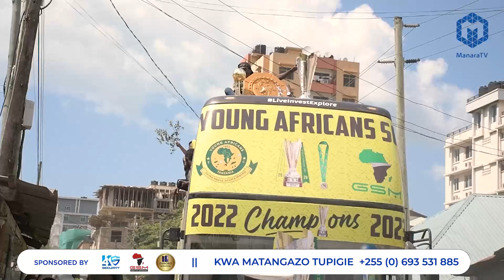SHANGWE LA WANANCHI JANGWANI/TAZAMA WALIVYOWASILI NA MAKOMBE YAO JANGWANI